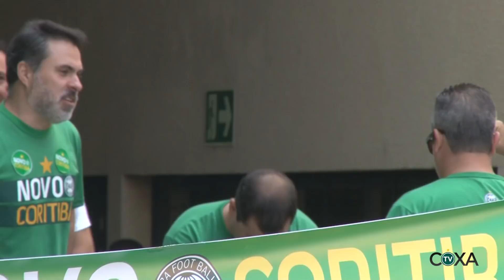Eleições Coritiba 2017